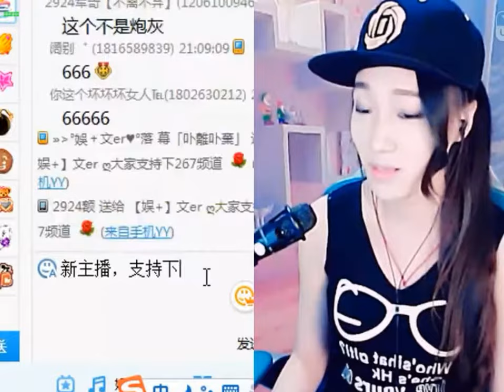文er (Wener) & 犢紙 [娛+] YY 2924 - 最近（Artists Singing・Dancing・Instrument Playing・Talent Shows).avi